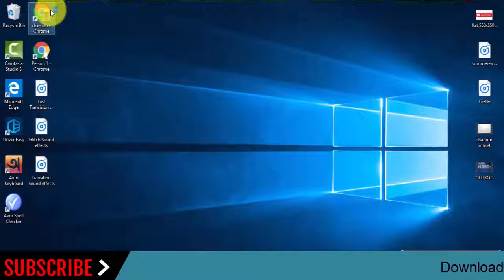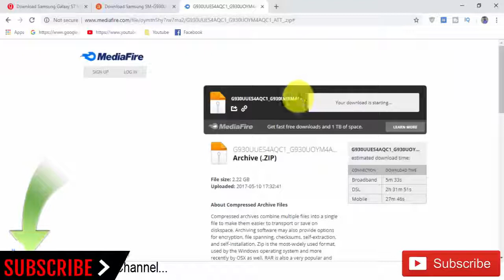Download Samsung Galaxy S7 SM-G930U Stock Rom ! Official Firmware Update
In this Website (gsmrom.net) we have managed to share the Original Samsung Stock Rom (firmware) for all the available Samsung Devices. we will give you a tutorial on how to update the firmware of your Samsung Galaxy S7 SM-G930U.

Required for this is:
- your Galaxy S7 SM-G930U, with at least 30 percent charge.